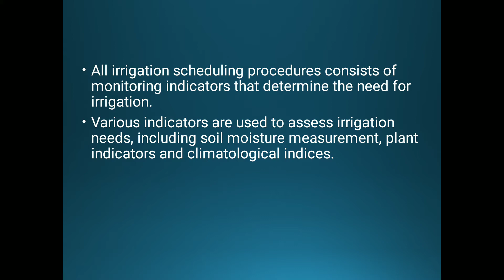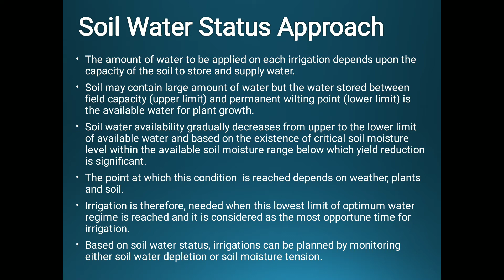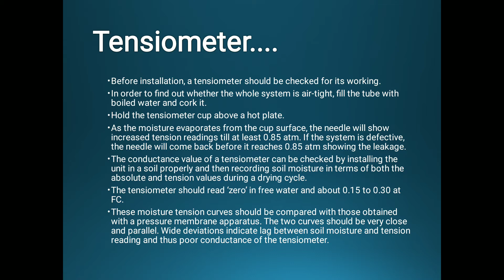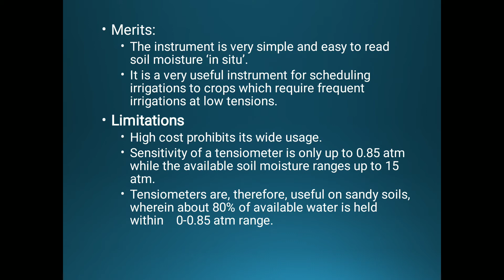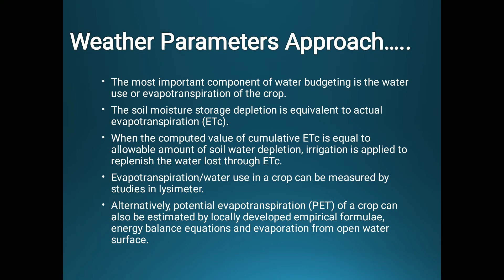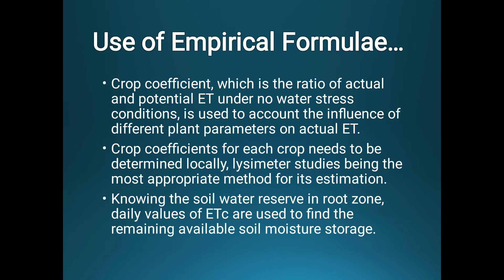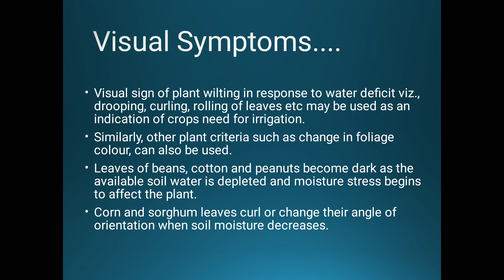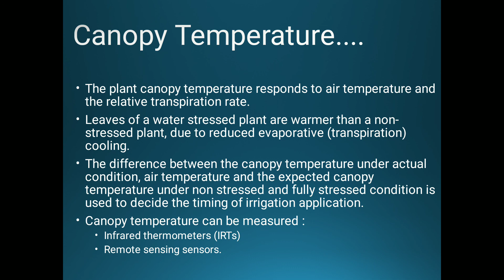B.Voc. Agri. / Sem 3/ Irrigation Management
Irrigation Schedule Approach